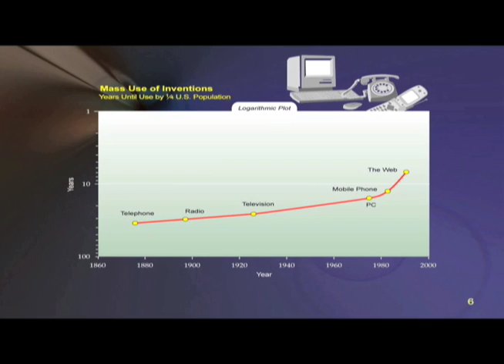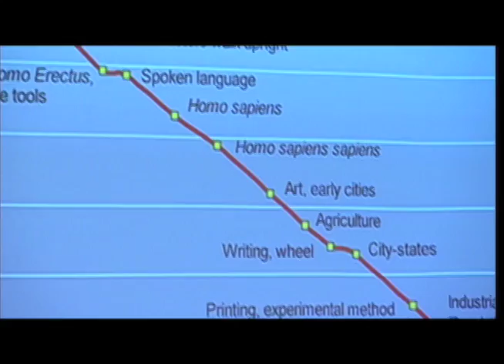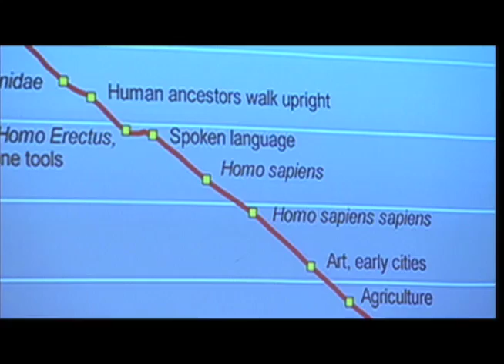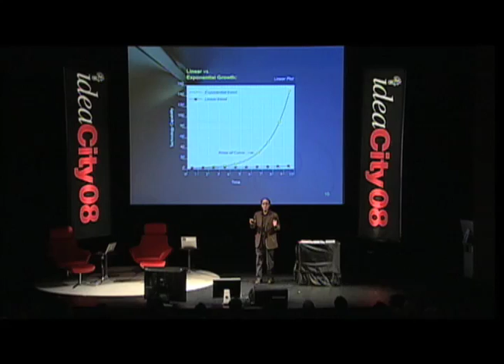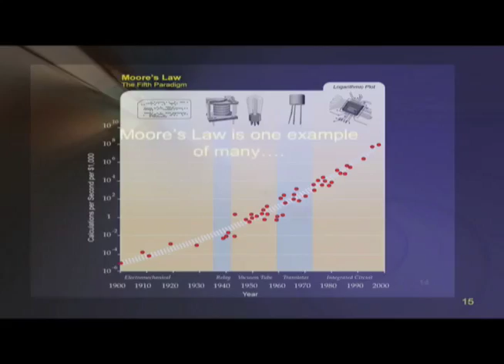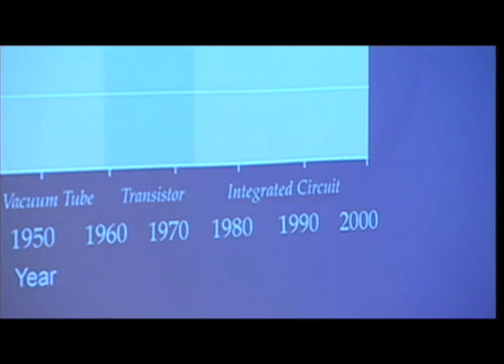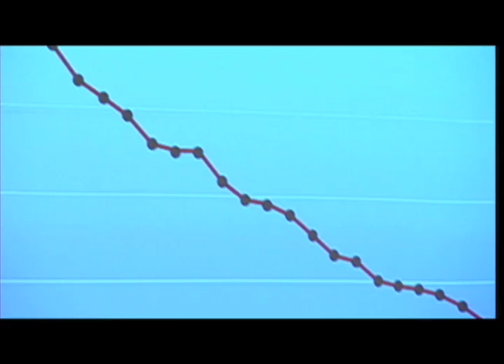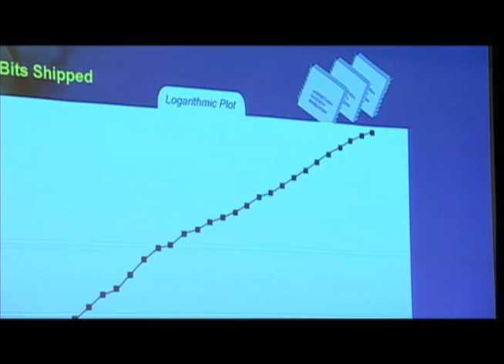Ray Kurzweil ideaCity08 Part 3